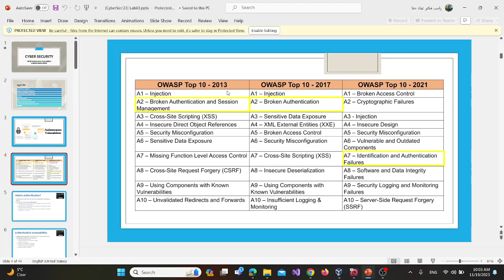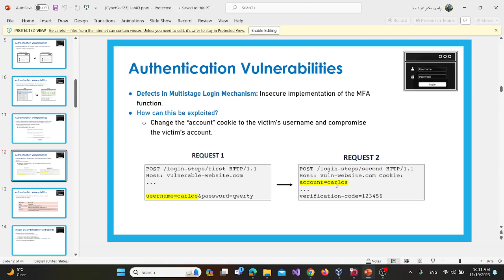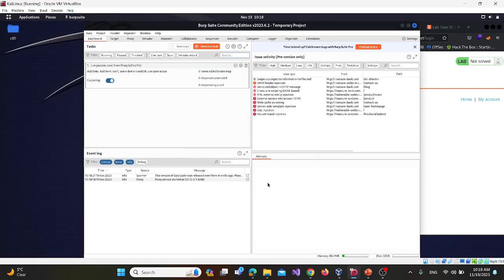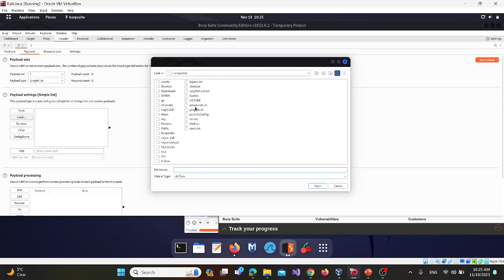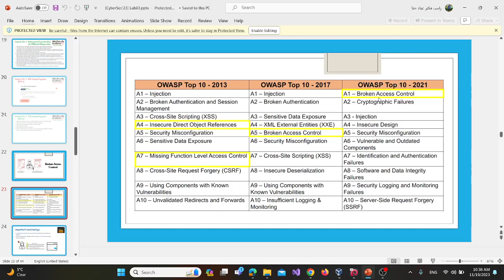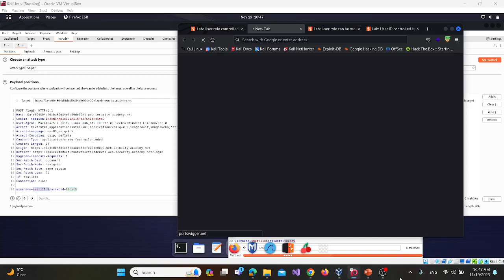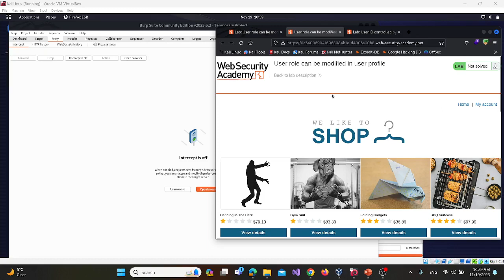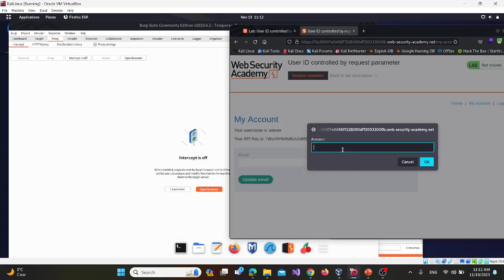Lab3 |Authentication Vulnerabilities& Broken Access Control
Lab1